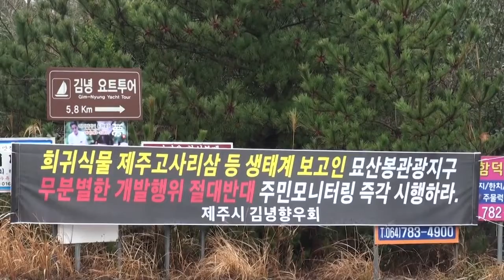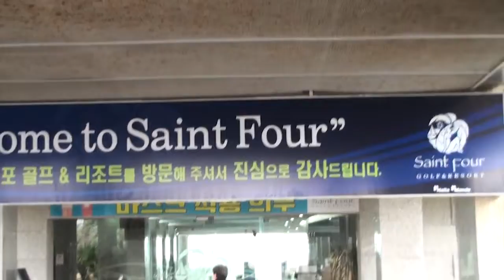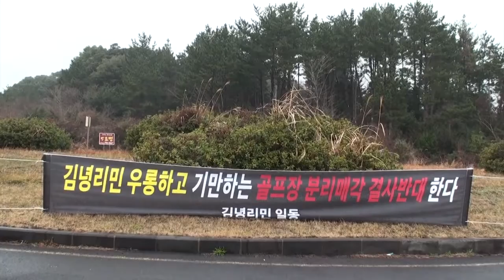세인트포 cc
제주도 김녕마을 주민들이 세인트포 CC매각설에 한라홀딩스와 자산운영사 활용해서 편법으로 분리운영 한다는 꼼수를 부리고 있다고 지적하며 강력반발하고 나섰다.